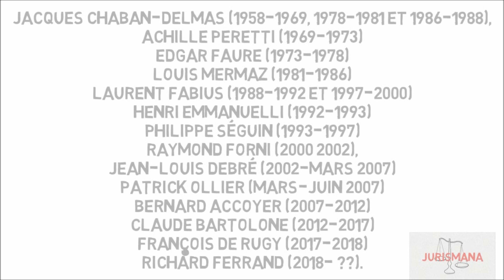Le Président de l'Assemblée nationale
Actualité oblige avec l’élection de Richard FERRAND au perchoir de l’Assemblée nationale, nous examinerons le Président de l’Assemblée nationale aujourd’hui sur la chaîne.

Vêtements :
N/D